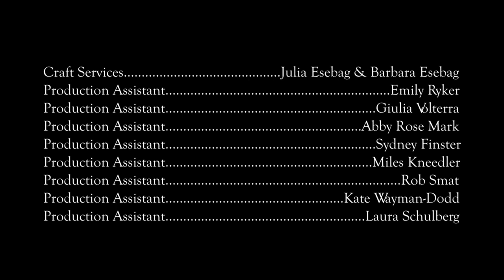House Sitters Episode 6: Rita Loves Drama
Tom and Capi come out as toxic and co-dependent.

Created by: Capucine Berney & Thomas Truax
Directed by: Minnie Schedeen
Produced by: Kyle Hrabe
Cinematography by: Victoria Rochelle Stein